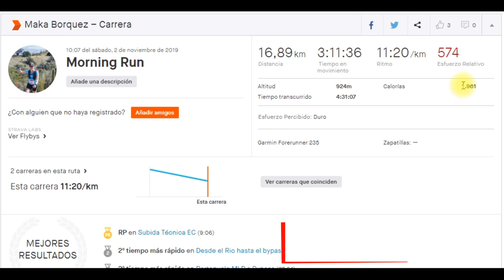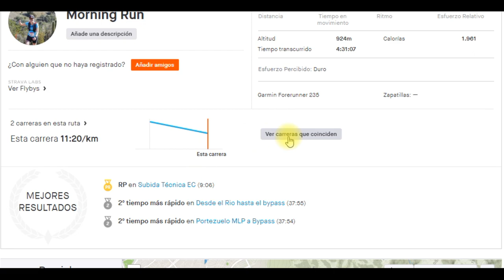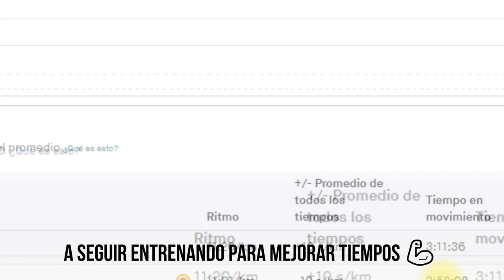Entrenamiento #1 Vulcano Ultra Trail - Salto de Apoquindo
Amigos les dejo el primer vídeo de la Serie Vulcano Ultra Trail.

En esta oportunidad fuimos por el primer entrenamiento en cuenta regresiva hacia esta gran carrera que se realizará el 7 de diciembre en las cercanías de Puerto Varas y en donde correré 21 km.

En el vídeo de hoy, realicé la ruta al Salto de Apoquindo ida y vuelta por el Parque San Carlos de Apoquindo en la comuna de las Condes.

Nos vemos y saludos!!!